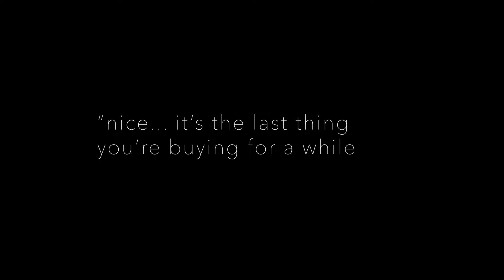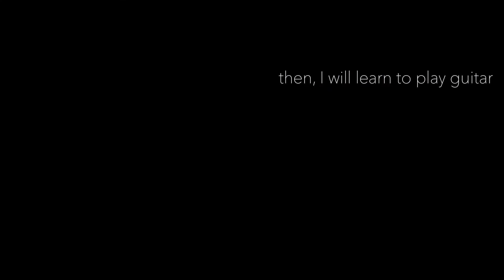matthewsmedia promo 2